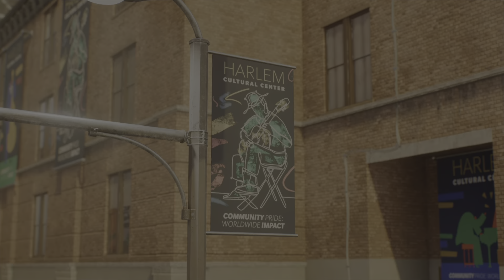Marvel's Spider-Man 2 Gameplay Part 6: Partners in Justice, Saving the Museum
When Peter finds out Tombstone has been kidnapped by the Hunters, he and Harry must team up with each other to break him out of his captivity. Meanwhile, Miles must help save the NYC local museum.